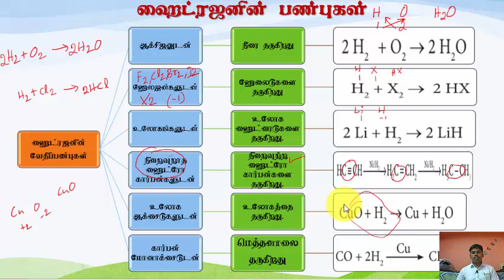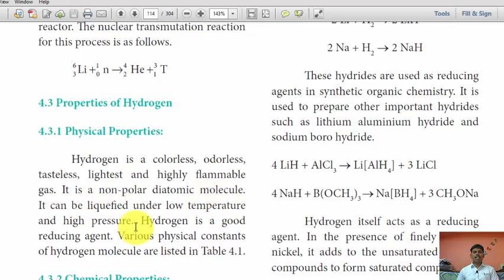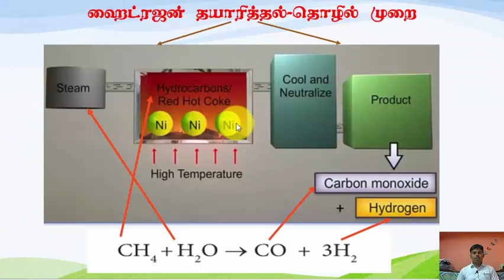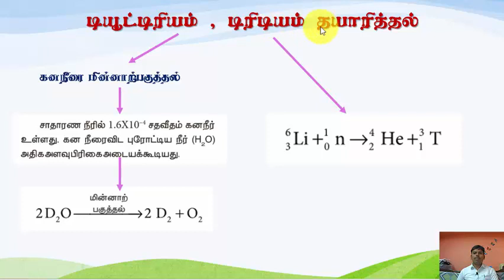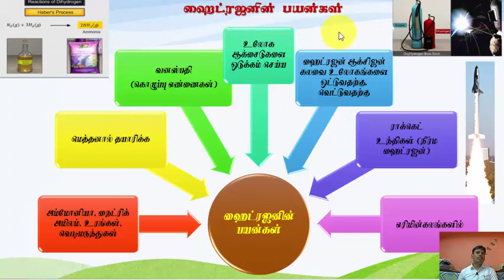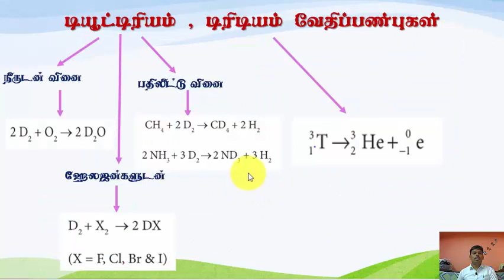11th CHEMISTRY ஹைட்ரஜன்-Part-9-டியூட்ரியம், டிரிட்டியம் தயாரிப்பு & வேதிப் பண்புகள் | Dutrium and T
previous videos